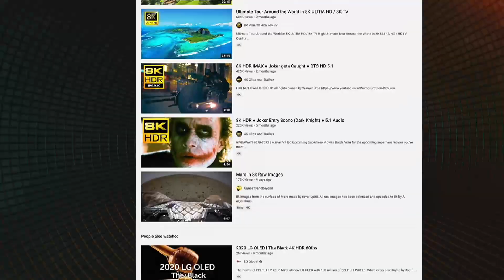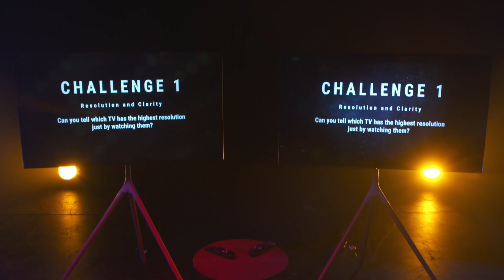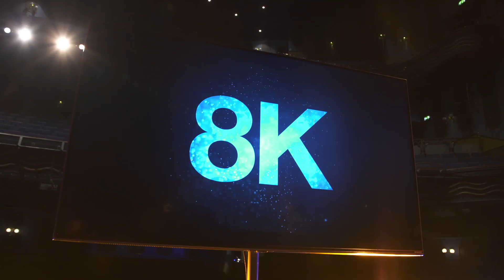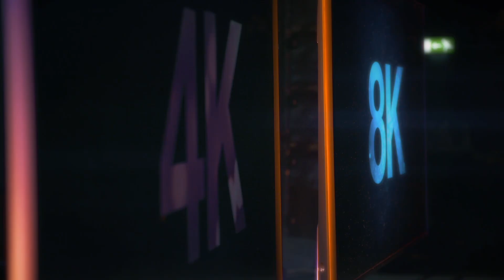4K VS 8K - TESTED is an 8K TV better than 4K? | The Gadget Show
Jon & Ortis put 4k up against 8k to see if it's worth investing in the higher spec format.